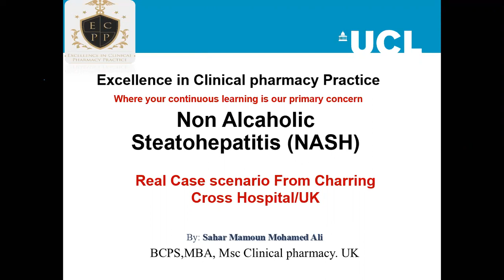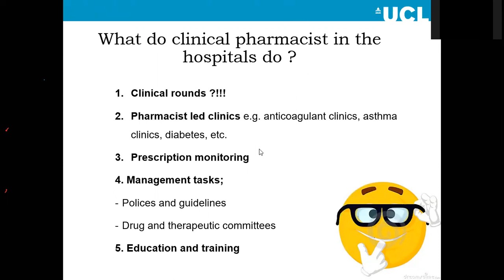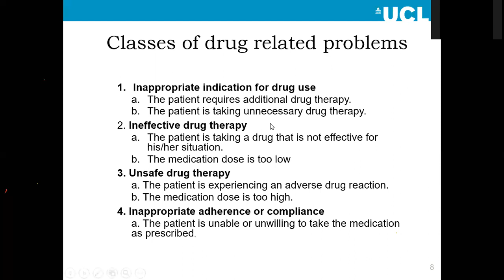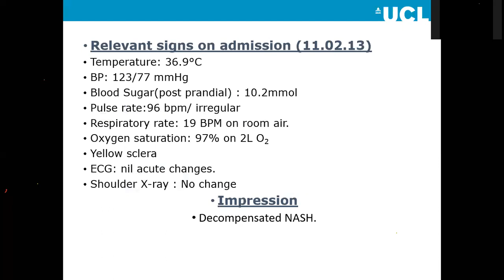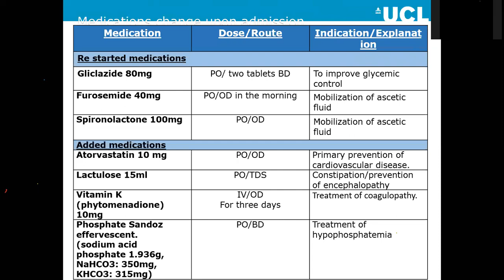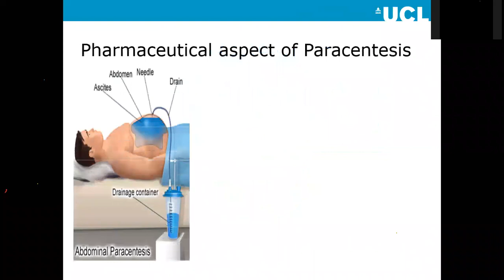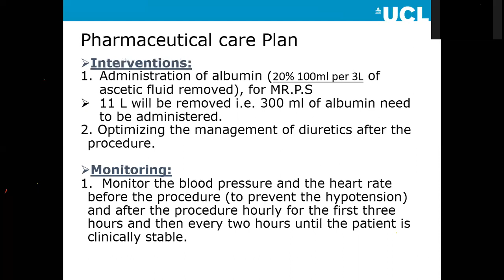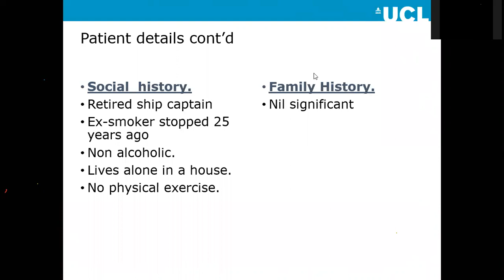Case Discussion: Liver Disease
Know the appropriate way of solving cases and how to become actively involved as clinical pharmacist in the medical team